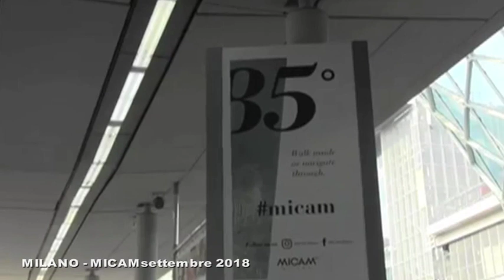SANDRO ZAFFIRI MICAM 2018 MILANO